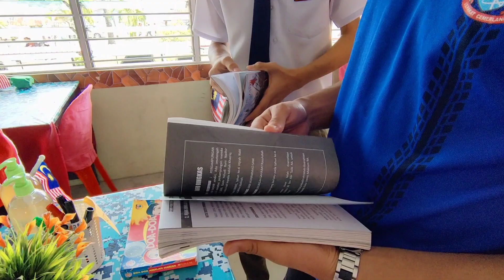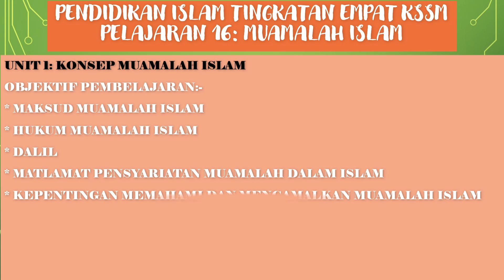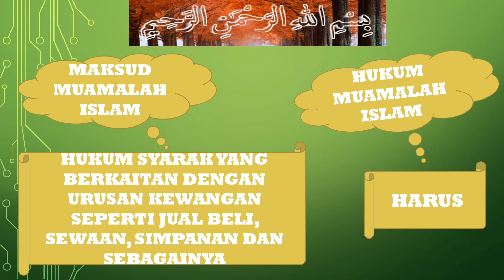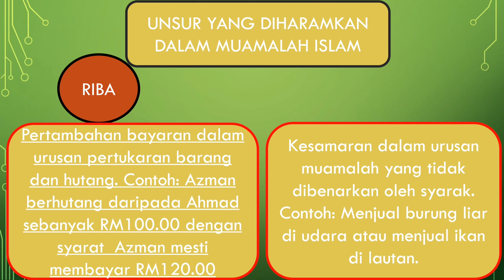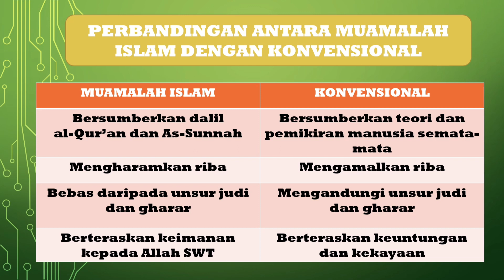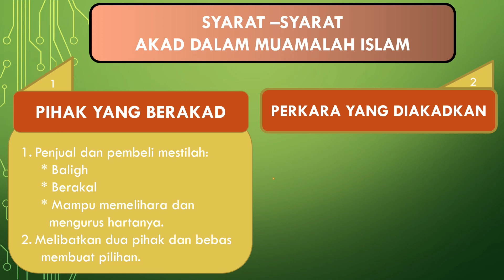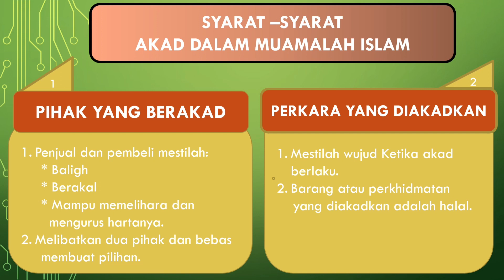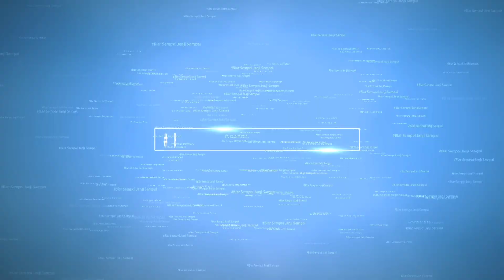KONSEP MUAMALAH ISLAM : UNIT 1 I PENDIDIKAN ISLAM I TINGKATAN EMPAT I BIDANG FEKAH I PELAJARAN 16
Sebagai umat Islam, kita hendaklah sentiasa melaksanakan urusan kewangan seperti jual beli, sewaan, simpanan dan sebagainya mengikut garis panduan tatacara  yang telah dianjurkan dalam  agama Islam.
Sebagaimana Firman Allah dalam Surah An-Nisa' ayat 29 yang bermaksud:-
"Wahai orang yang beriman, janganlah kamu memakan harta benda sesama kamu dengan jalan yang salah (bathil), kecuali dengan perniagaan yang dilakukan secara saling meredhai antara kamu".
SPEKTRUM ILMU:
Al-Bathil adalah mana-mana transaksi yang menyalahi syarak.
(Wahbah Zuhaili,  at-Tafsir al-Munir)